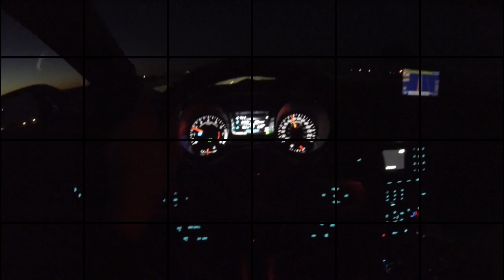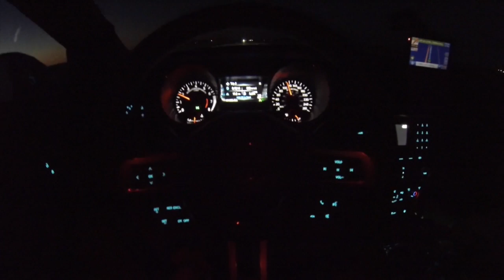Road Trip Across America In A Mustang GT - Day 1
Come Join me on a fantastic Road Trip across America in a Muscle car a 2015 Mustang GT from Lethbridge, Alberta to Orlando, Florida 2660 miles each way, check it out hit subscribe and like and comment